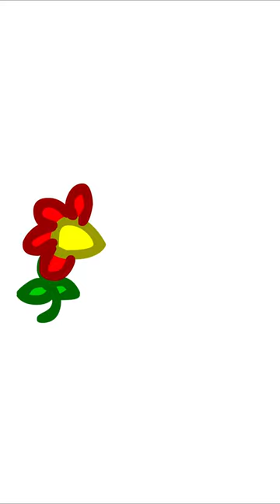The Blue-Cat & The Pink-Mouse: "The Curiosity Killed Blue Cat"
hi viewers! welcome to this short where after photographing a innocuous looking flower, it eats Blue-Cat.